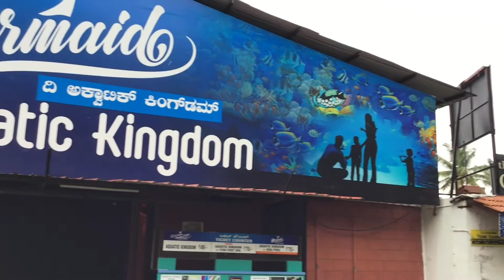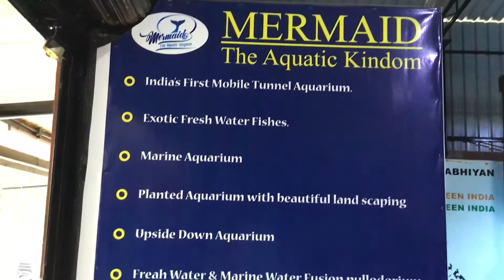Ornamental Fish Mela Dasara Mathsya Mela 2019 Waterfall Aquarium Of Mermaid Aquatic Kingdom Mysore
Waterfall Aquarium not only looks beautiful but has several health benefits too. This video is taken in Ornamental Fish Show 2019. This exhibit is from Mermaid Aquatic Kingdom Mysore.